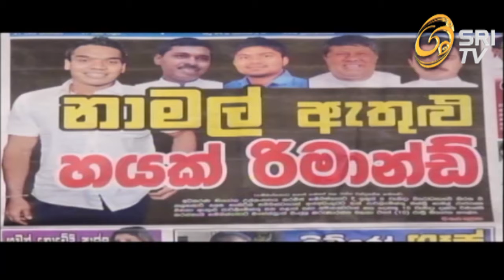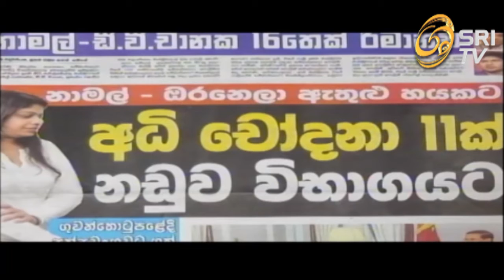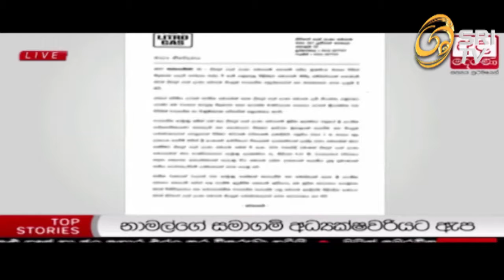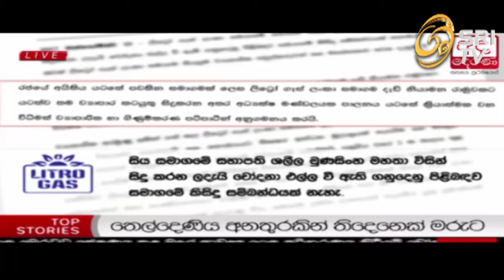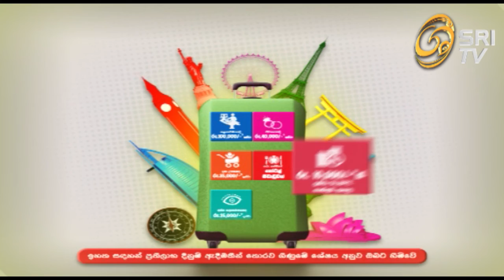Puwath Himidiriya - SRI TV